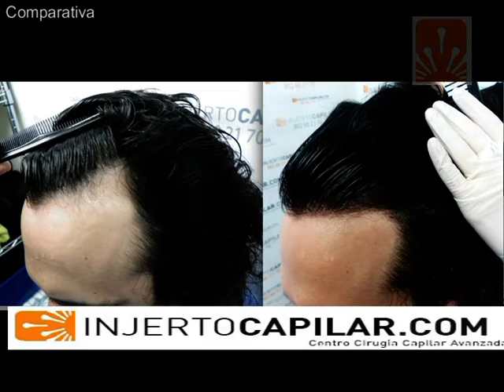1551 FU's. Hair Transplant by FUE Technique. Temporal Points. Injertocapilar.com. 726/2012